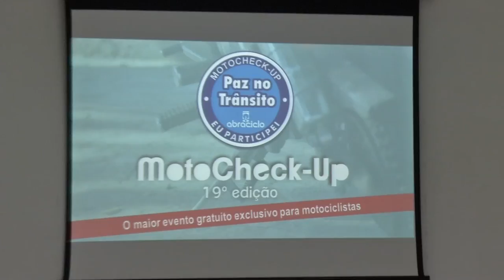Evento gratuito de conscientização para motociclistas